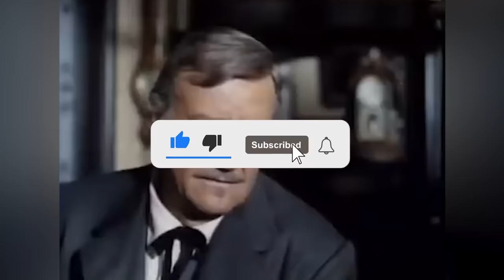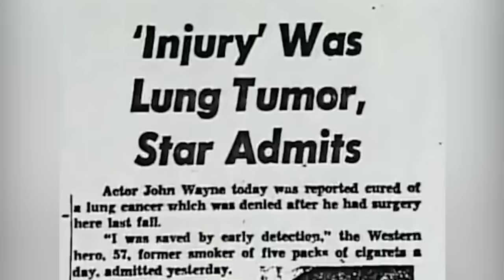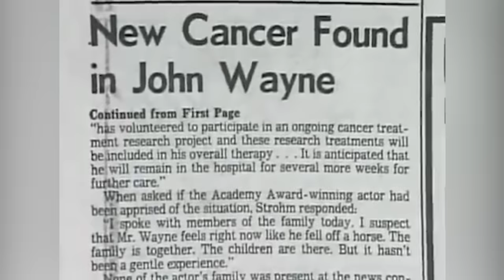Haunting Final Images of John Wayne Tell a New Story